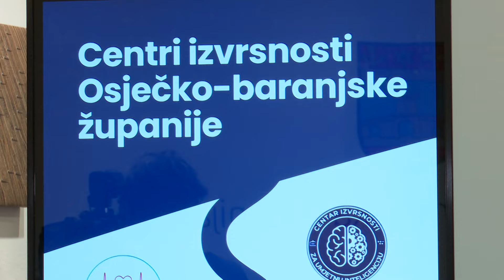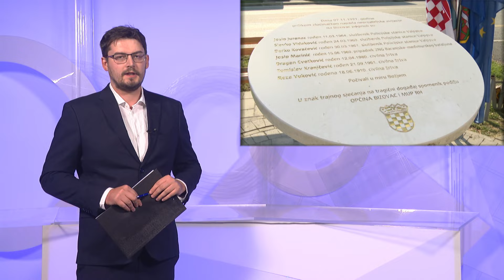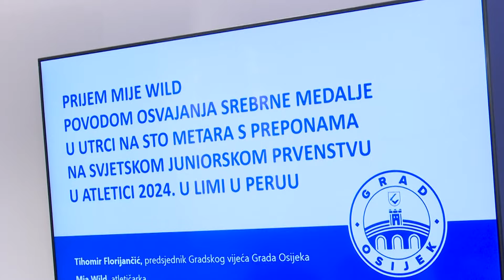7.11.2024. VIJESTI OSJEČKE TELEVIZIJE